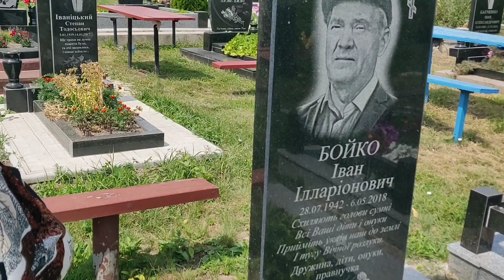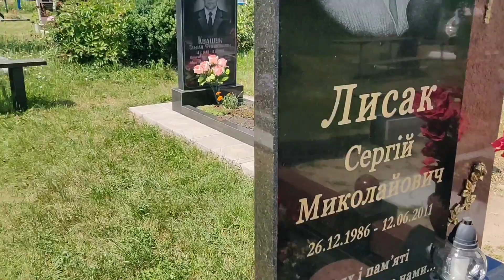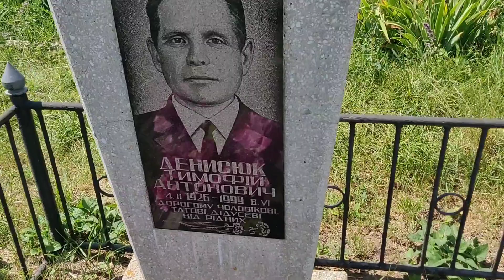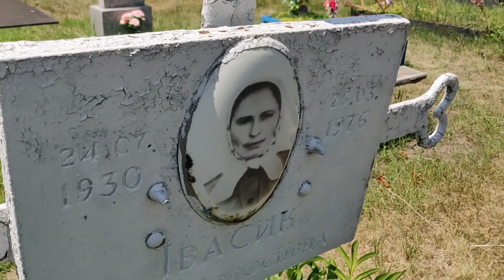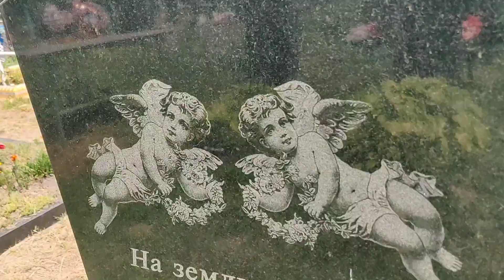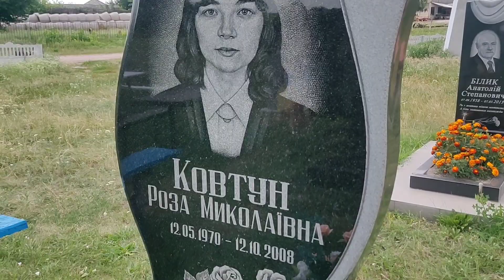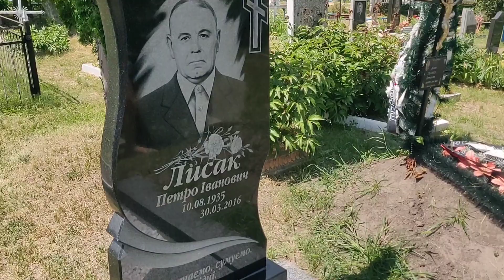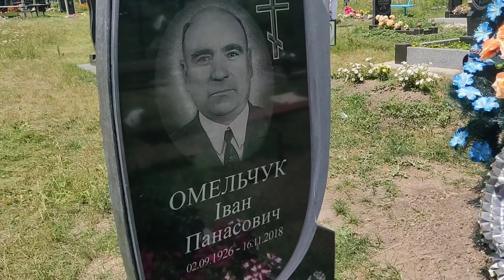Украинское село 🌻 Почему с бабой Фросей идём на кладбище.